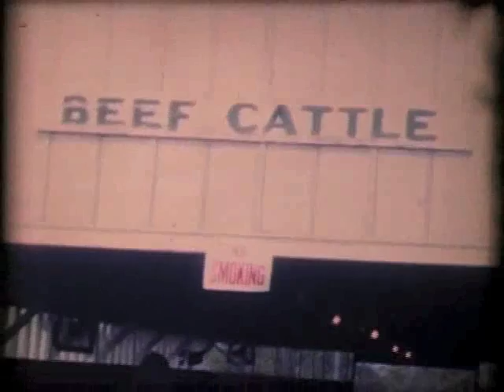Drake Oil Well and Crawford County Fair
Troop 416 of Garfield Hts, OH visits Drake Oil Well and the Crawford County fair while staying at Camp Chickasaw in Meadville. Mid 1970s.